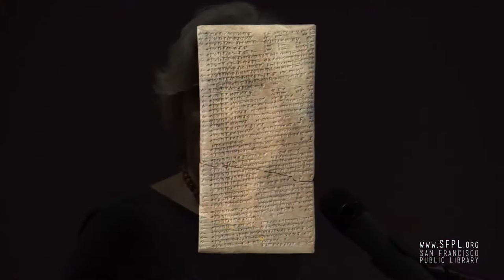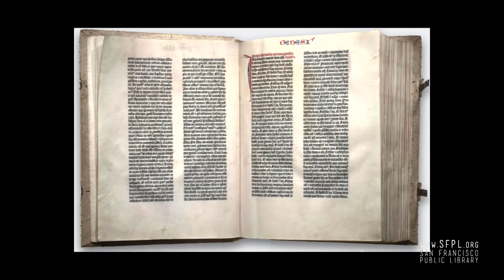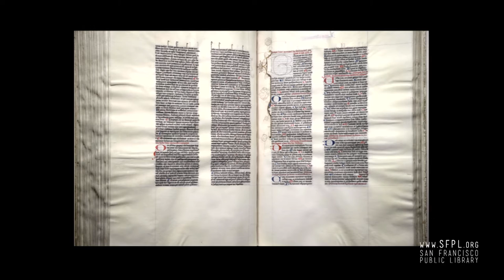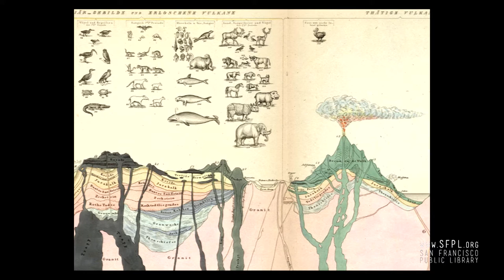Abby Smith Rumsey "Digital Memory" at the San Francisco Public Library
Historian and scholar Abby Smith Rumsey writes that in this age of digital abundance, it is harder, not easier, to secure important historical archives for future generations. She discusses her new book, When We are No More: How Digital Memory is Shaping the Future.  Rumsey looks at how archives are preserved and lost; how very personal and political memory is; and what needs to be done to ensure that future people will have access to records of the past.  Check out Abby Rumsey's book from our online catalog